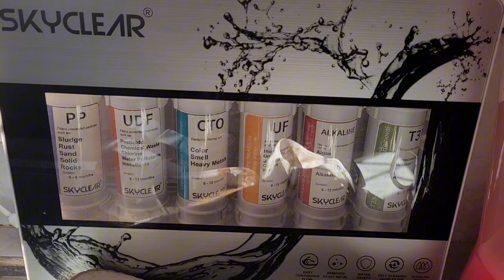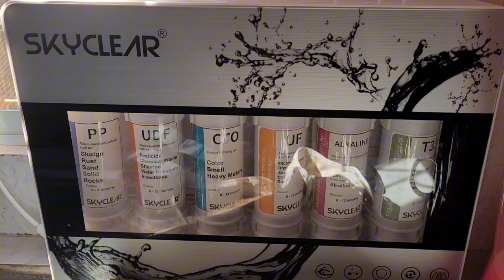Part 125- Sorting/cleaning of daily use shoes and sandals..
Cleaning and Sorting